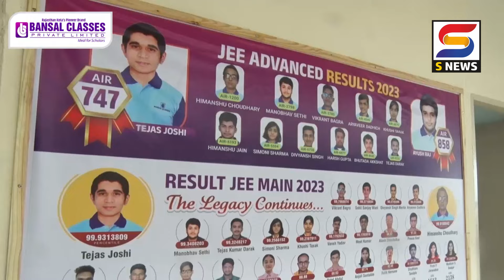आंघोळ करतानाचे काढले फोटो.व्हायरल करण्याची धमकी देत केला महिलेवर अत्याचार